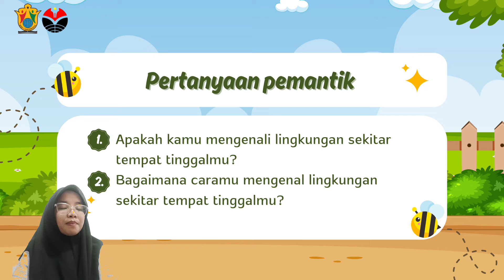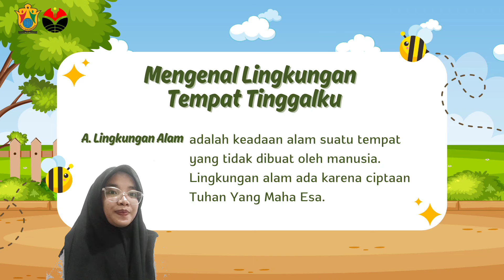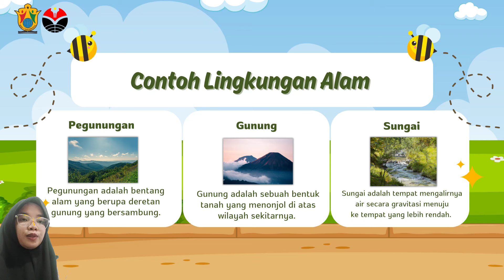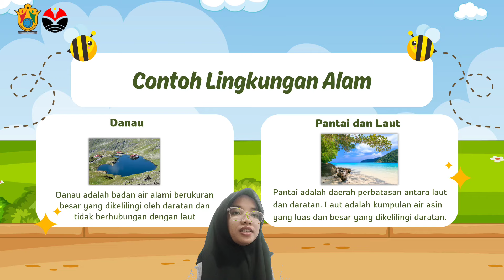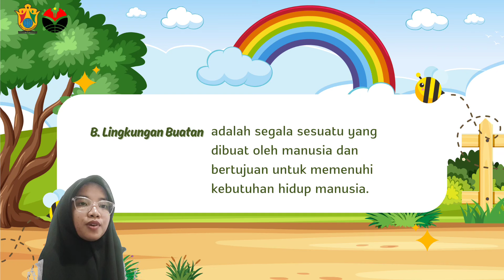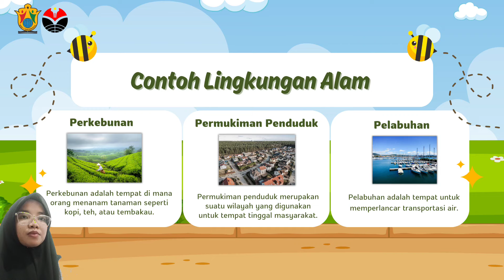Mengenal Lingkungan Tempat Tinggal ku || Mata Pelajaran PPKN kelas 3 semester 1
Video ini ditunjukkan kepada peserta didik kelas 4 SDN 1 Nagri Kidul, Kabupaten Purwakarta. Mata pelajaran yang dibahas pada video ini adalah mata pelajaran PPKN dengan materi mengenal Lingkungan Tempat Tinggalku.

Pengajar pada video ini:
Nama : Natasya Febriana
NIM : 2106578
Mahasiswi P3K 2024 di SDN 1 Nagri Kidul